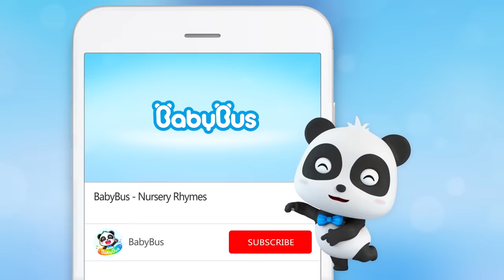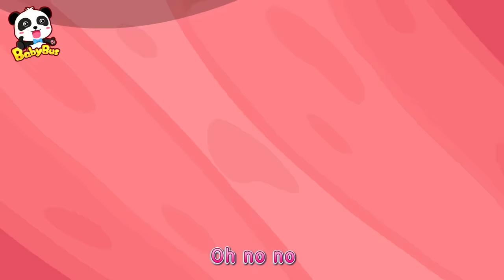Go Away, Bad Germs! | Healthy Habits for Kids | Kids Safety | Nursery Rhymes | Kids Songs | BabyBus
Lyrics:
Gulp, gulp
Take your medicine
                                                                                                                                                                                         Power up, power up
Guli guli guli, chase the germs away
So bitter, so bitter
Gulli * 5
Gulli * 5

Power down, power down
Guli guli guli, I feel tired
                                                                                                                                                                                         Bad germs, bad germs
Guli guli guli, we will make you sick
Boo-hoo-hoo boo-hoo-hoo
Gulli * 5
Boo-hoo-hoo boo-hoo-hoo
Gulli * 5

Baby, baby
Don’t be afraid
Gulp, gulp, gulp
Take the medicine
Baby, baby
Don’t be afraid
Gulp, gulp, gulp
Take your medicine

1、Nursery Rhymes & Kids Cartoon (All!!) | Kiki and Miumiu | Baby Shark | Fire Truck | Top Playlist - Nursery Rhymes & Kids Songs by BabyBus：

BabyBus helps children to:
★ Think Independently
★ Build Self-Confidence
★ Respect Others
★ Explore the World